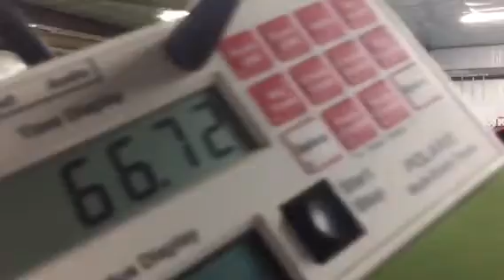Tulie NDAL November